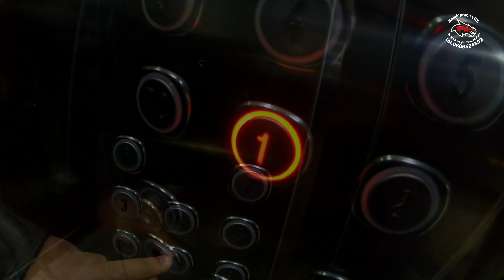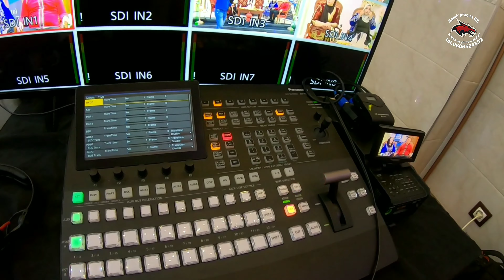9 avril 2021